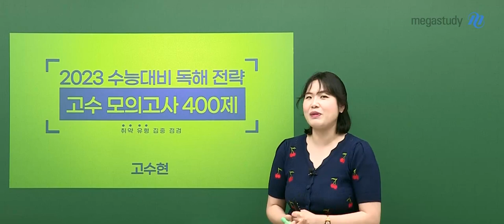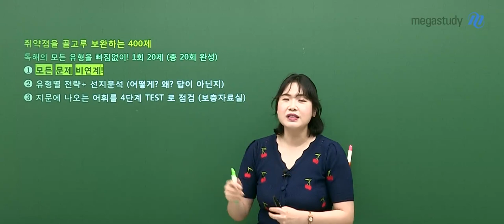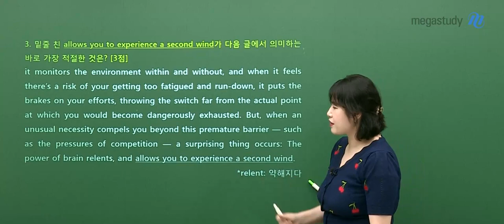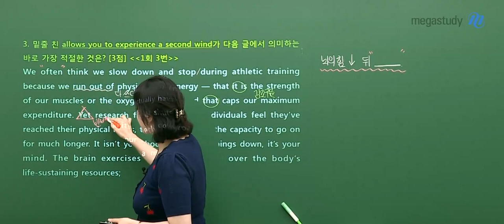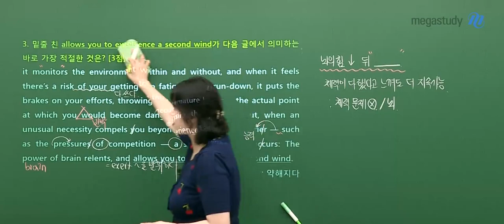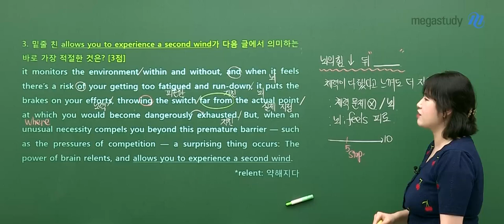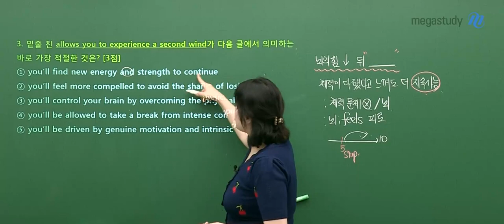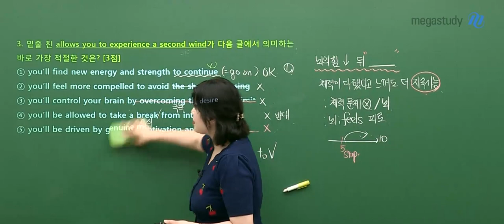[메가스터디] 영어 고수현쌤 - 2023 NEW 전략강좌 고수 모의고사 400제 OT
메가스터디 영어 고수현 선생님의 2023 NEW 전략강좌 고수 모의고사 400제 OT 영상입니다.